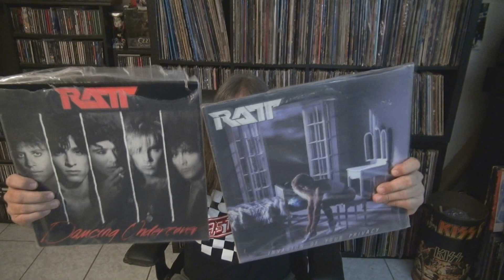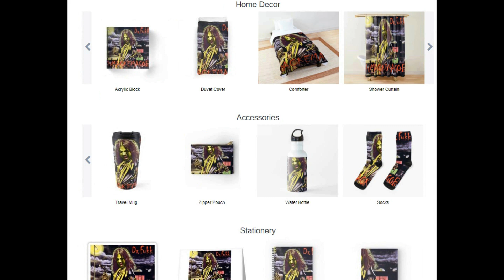Track By Track: Ratt - Invasion Of Your Privacy Vs Dancing Undercover